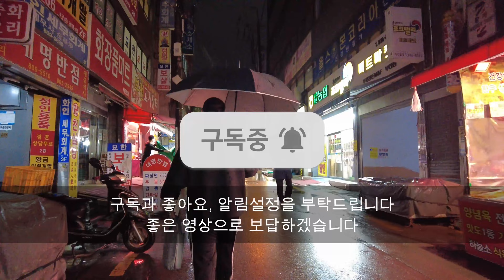[4K KOREA] 불금 저녁 봄비 내리는 부산 서면 거리를 걸었습니다. The streets of Seomyeon in Busan where spring rain falls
저는 걷는 걸 좋아하고, 여행도 좋아합니다. 이 채널은 한국을 걸어서 여행하는 다양한 영상을  올리고 있습니다.